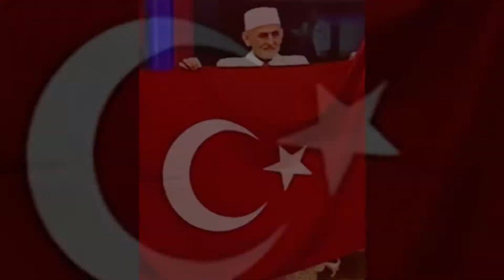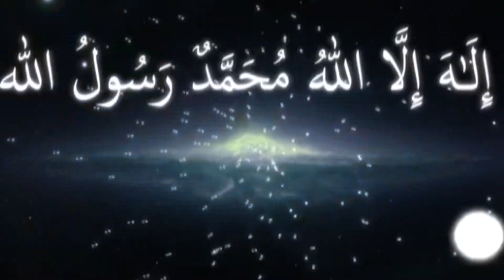ABDULLAH ABDURRAHMAN ÇALIK (HAFIZ)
KAÇKAR TV